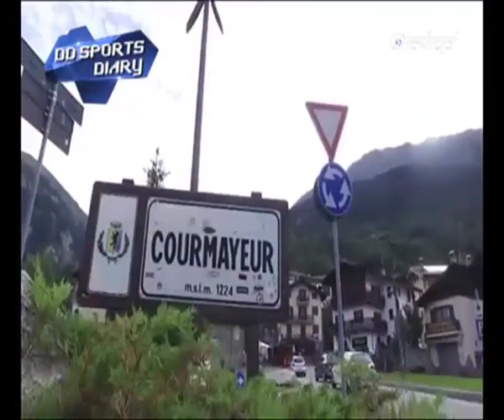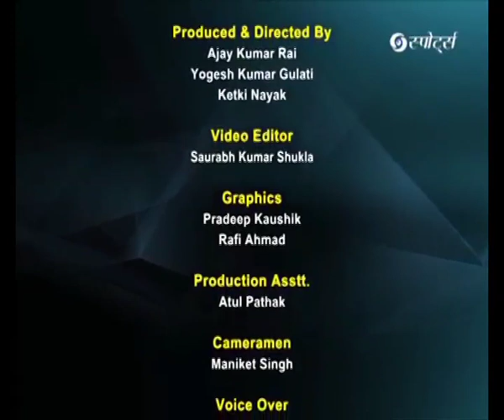SPORTS DIARY 23/08/2019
Khel Ratna Special Episode.